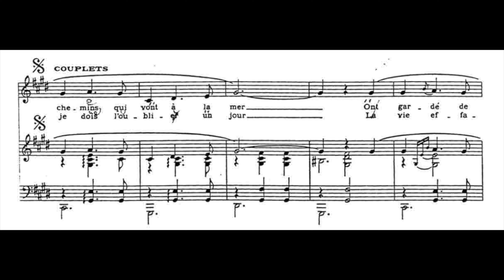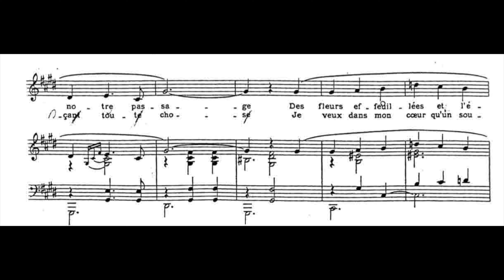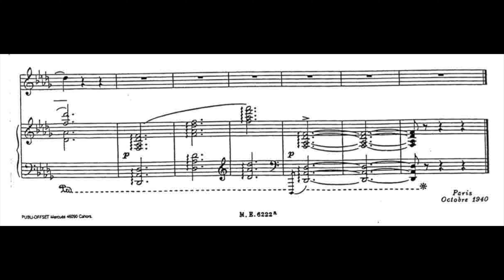Poulenc - Les Chemins de l’amour [solo piano]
Francis Poulenc - "Les Chemins de l’amour" solo piano

I’m going to show various piano music.
I will upload regularly new piano music videos

Les chemins qui vont à la mer
Ont gardé de notre passage,
Des fleurs effeuillées
Et l'écho sous leurs arbres
De nos deux rires clairs.
Hélas! des jours de bonheur,
Radieuses joies envolées,
Je vais sans retrouver traces
Dans mon cœur.

Chemins de mon amour,
Je vous cherche toujours,
Chemins perdus, vous n'êtes plus
Et vos échos sont sourds.
Chemins du désespoir,
Chemins du souvenir,
Chemins du premier jour,
Divins chemins d'amour.

Si je dois l'oublier un jour,
La vie effaçant toute chose,
Je veut, dans mon cœur, qu'un souvenir repose,
Plus fort que l'autre amour.
Le souvenir du chemin,
Où tremblante et toute éperdue,
Un jour j'ai senti sur moi
Brûler tes mains.

Jean Anouilh

The paths that lead to the sea
have kept, of our passing-by,
flowers with fallen petals
and the echo, beneath their trees,
of both our bright laughters.
Alas! of the days of happiness,
radiant joys now flown,
I wander without finding their trace again

Paths of my love,
I still seek you,
lost paths, you are no more
and your echos are hollow.
Paths of despair,
paths of memory,
paths of the first day,
divine paths of love.

If one day I have to forget him,
life effacing everything,
I wish, in my heart, that one memory should remain,
stronger than the other love.
The memory of the path,
where trembling and utterly bewildered
one day, upon me, I felt
your hands burning.